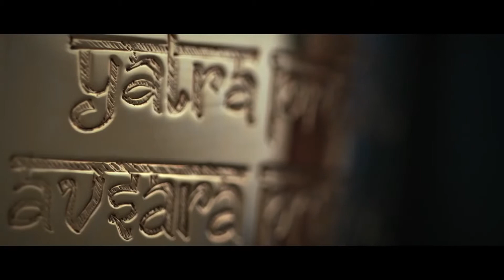IPL All New Player Story Indian Cricketer | IPL 2019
IPL status video
IPL All New Player Story Indian Cricketer
IPL 2019
Unbelievable story
Shubham gill
Khaleel Ahemad
Shivam mavi
Kulwant khejroliya
Rinku sing
Dream big